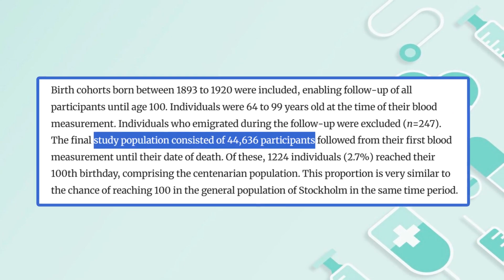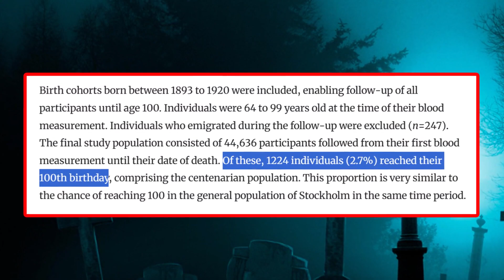What You Need to Know | Blood Markers showing you will LIVE to 100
A new study has isolated the blood markers that can estimate your chances of making it to 100 years of age.

• 2,400mg of Fisetin, on the 1st, 2nd & 3rd of each month
• 2,400mg of Quercetin, on the 1st, 2nd & 3rd of each month

[1] Murata, S., Ebeling, M., Meyer, A. C., Schmidt-Mende, K., Hammar, N., & Modig, K. (2023). Blood biomarker profiles and exceptional longevity: comparison of centenarians and non-centenarians in a 35-year follow-up of the Swedish AMORIS cohort. GeroScience, 10.1007/s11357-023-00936-w. Advance online publication.

[2] Vetrano, D. L., Grande, G., Marengoni, A., Calderón-Larrañaga, A., & Rizzuto, D. (2021). Health Trajectories in Swedish Centenarians. The journals of gerontology. Series A, Biological sciences and medical sciences, 76(1), 157–163.

[3] Engberg, H., Oksuzyan, A., Jeune, B., Vaupel, J. W., & Christensen, K. (2009). Centenarians–a useful model for healthy aging? A 29-year follow-up of hospitalizations among 40,000 Danes born in 1905. Aging cell, 8(3), 270–276.

[4] Ismail, K., Nussbaum, L., Sebastiani, P., Andersen, S., Perls, T., Barzilai, N., & Milman, S. (2016). Compression of Morbidity Is Observed Across Cohorts with Exceptional Longevity. Journal of the American Geriatrics Society, 64(8), 1583–1591.

[5] Stromberg, B. V., Davis, R. J., & Danziger, L. H. (1982). Relationship of serum transferrin to total iron binding capacity for nutritional assessment. JPEN. Journal of parenteral and enteral nutrition, 6(5), 392–394.